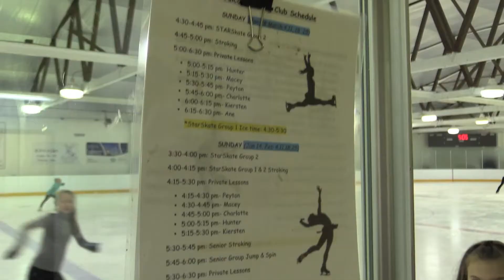Local Athlete - Kieryn McHale